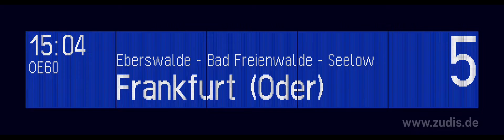Blechelse OE60 in Bernau (b Berlin) Back To The Past